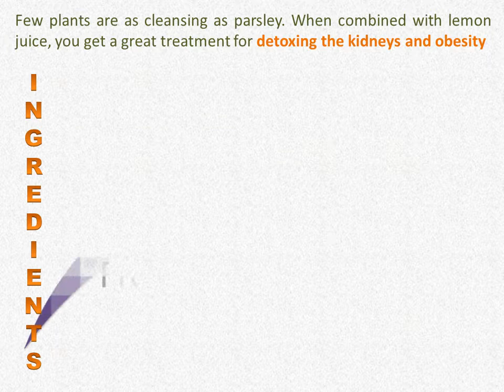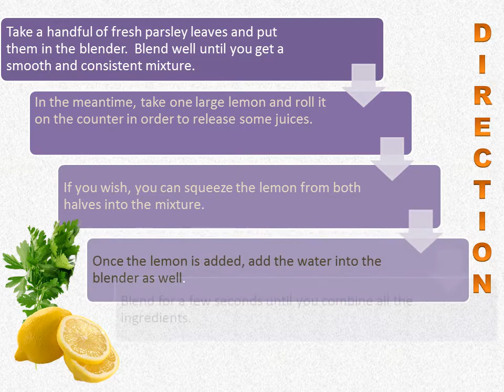Parsley and Lime Juice for Weight Loss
With Love,
Nuturing Life